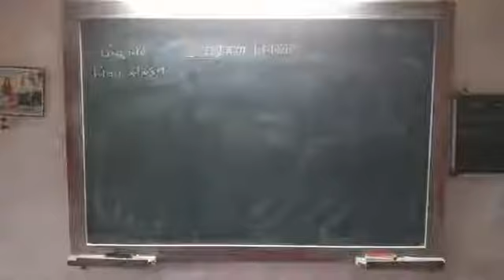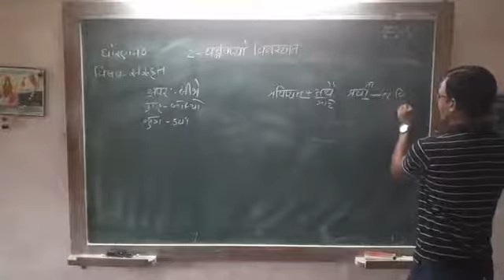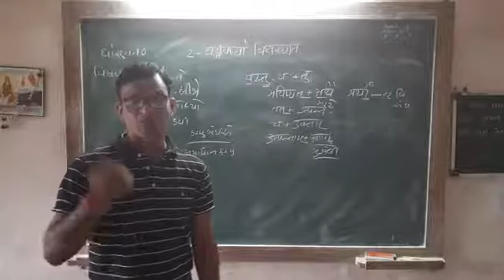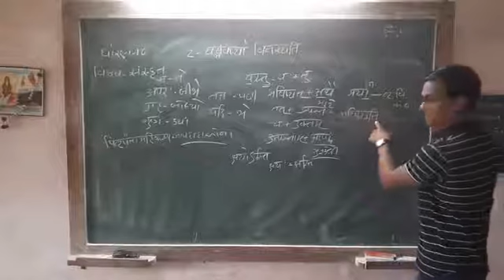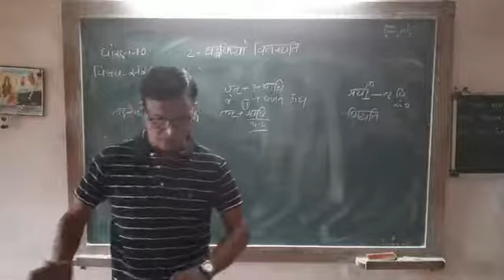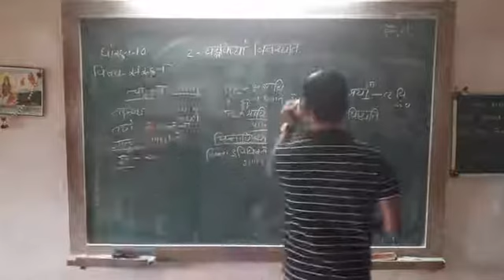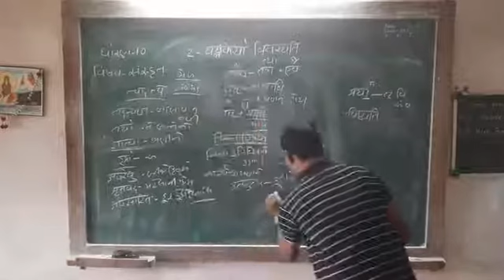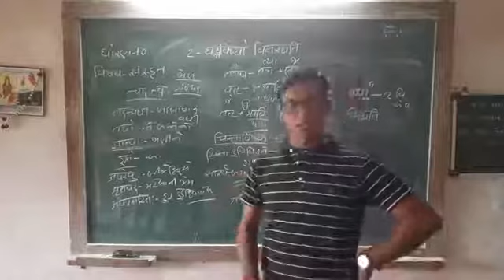STD 10 SANSKRIT GADHYA 2 PART 2